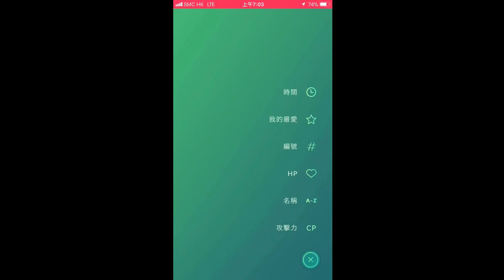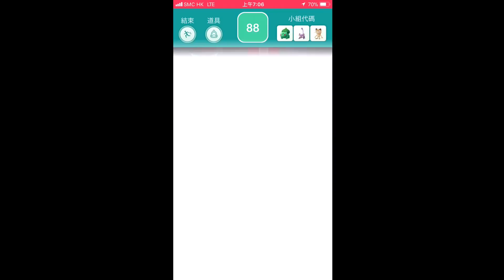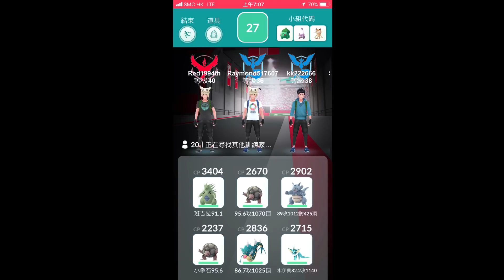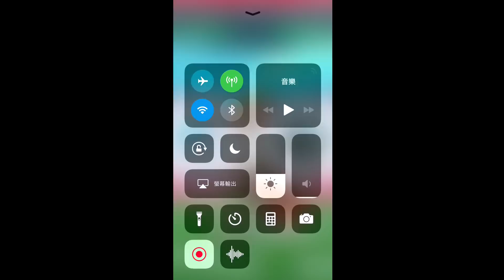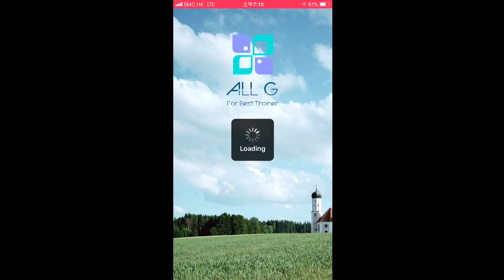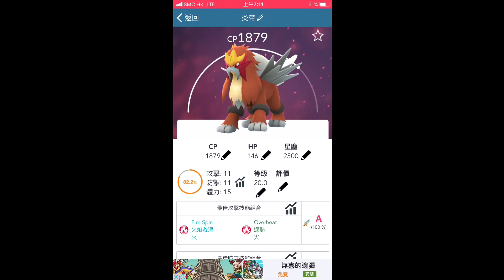Pokemon Go | 炎帝限定降臨 ! 今次要掟幾多個波先中呀?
亞洲區11月限定三神獸最後一隻炎帝登場，究竟又要幾多隻先中呢?